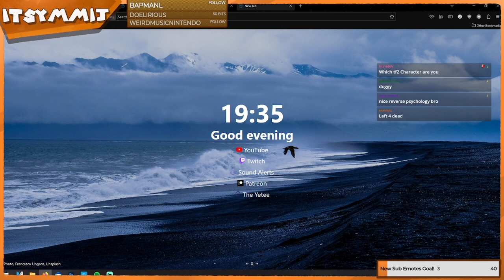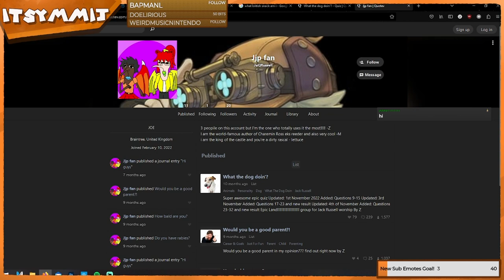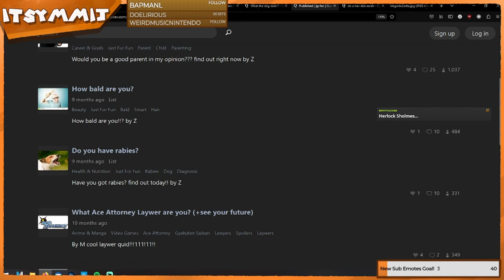what the dog doin quiz